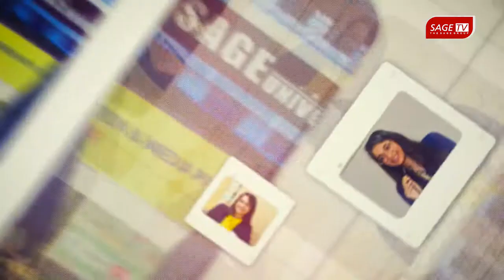She believes in her hard work rather than to ignore difficulties.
She is a self-made person. She is influencing, the decision-maker, and the owner of a sparkling intellectual personality, Ms.Sakshi Agarwal the young dynamic role model and  Executive Director of The Sage University.